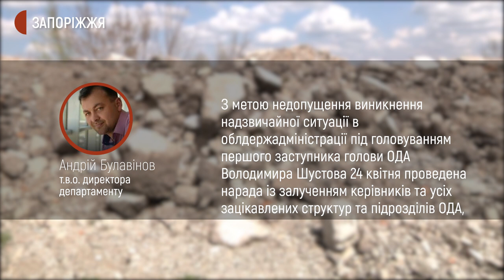Демонтаж Степногірських шахт. Хто відповідальний та як це загрожує екології | Новини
На шахті з видобутку марганцевої руди неподалік від Степногірська Запорізької області приватні підприємці мають наміри вирізати металоконструкції, повідомила селищна голова Степногірська Ірина Кондратюк. За її словами такі дії можуть призвести до отруєння ґрунтових вод. У ситуації розбиралися кореспонденти Суспільного.